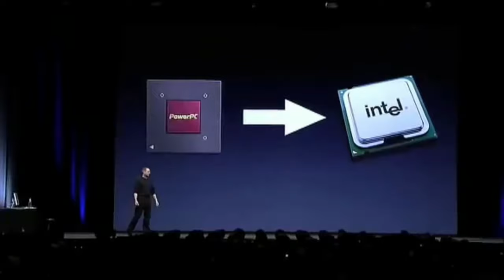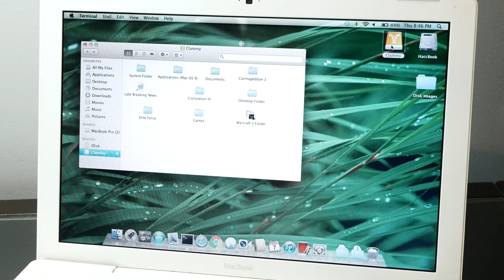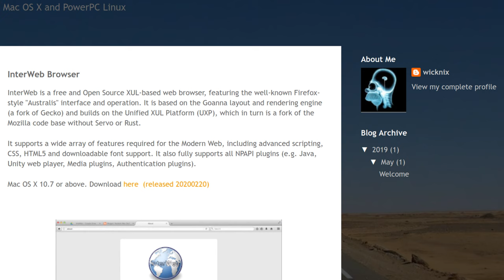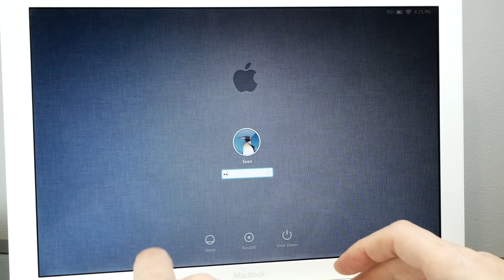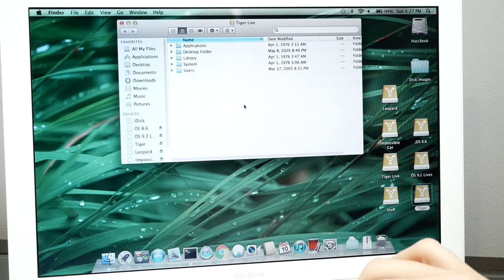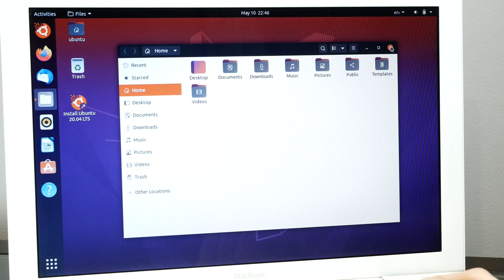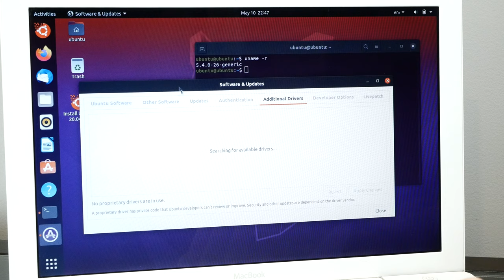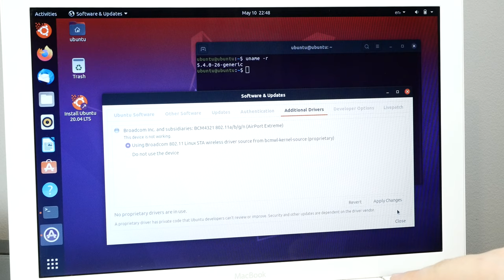Ode to a Macbook - Why the First Macbook is an Incredible Value for Enthusiasts + RAM & SSD Upgrade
The original white polycarbonate Macbook, specifically the first few Core 2 Duo revisions of the original model, are an incredible value for vintage and classic Mac enthusiasts. In this video, I'll talk about my history with the PowerPC to Intel transition, why I love my Macbook 4,1, and we'll upgrade the RAM and toss in an SSD.

🔧 Tool kit I use

🔨 The best Mac Cracker!